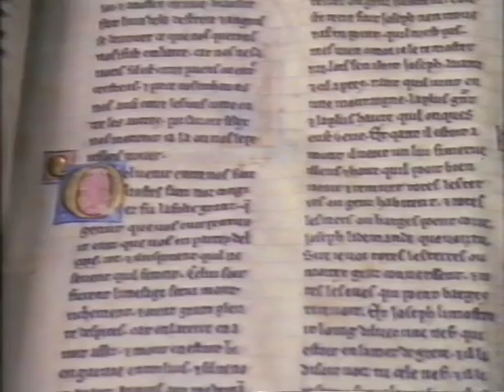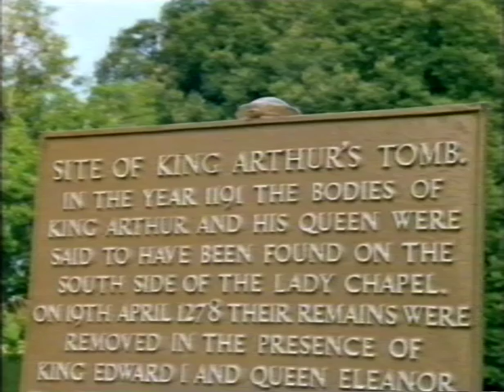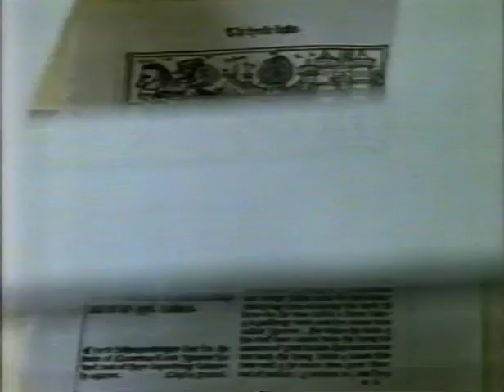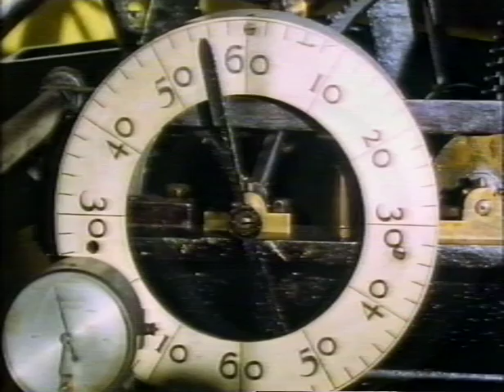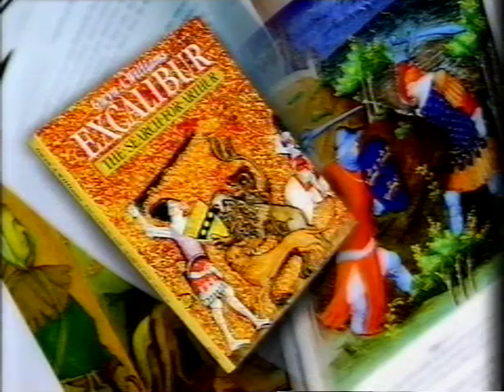Television Archive: Excalibur The Search for Arthur 02 Documentary Professor Gwyn A Williams 1995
2. Holy Grail and Unholy Power (the second and final part; The first part is available ). (c) BBC 1995. Includes Audio-visual content administered by montypython at 41:10. This does not appear to be accessibly archived elsewhere. Will rapidly comply with any takedown request. Revenue from the ads goes to Google and montypython, not to me.